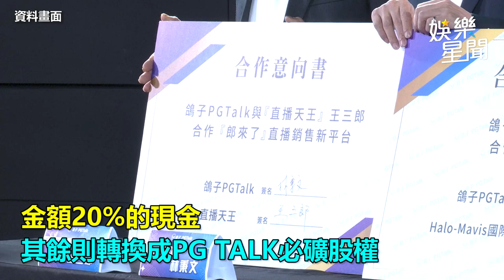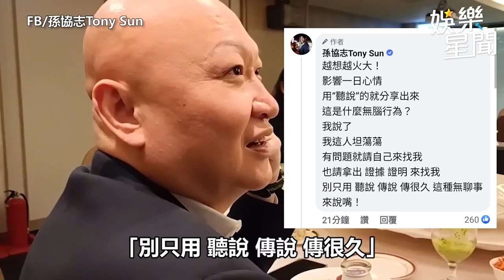澎恰恰金主「百億賭王」林秉文涉詐欺、洗錢！遭刑事局搜索逮捕｜娛樂星聞